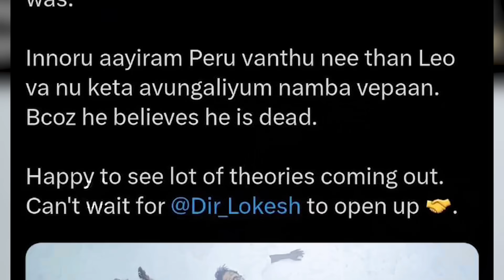Leo - Decoding Parthi | Fake Flashback ? | Thalapathy Vijay | Lokesh Kanagaraj | Arjun | Sunjay Dutt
Leo Movie Crazy Fan Theory Decode | Leo Fake Flashback | Das & Co | Mastermind Of Lokesh Kanagaraj | Leo Twin | Leo Villains | Leo Story Explained | Leo 500 Cr | leo hyena name scene

Thalapathy Vijay and director Lokesh Kanagaraj's super hit film, 'Leo', is marching towards Rs 500 crore worldwide. The action thriller, which falls under LCU (Lokesh Cinematic Universe), saw a huge dip in collection on October 25. After the Dussehra holidays came to an end, theatres are seeing a decline in audiences' turnout. Yet, it has been collecting in double digits in India, according to trade reports.

0:00 - Intro
0:10 - Collection
0:26 - First Half Vs Second Half
0:45 - Spoiler Alert
1:06 - The Villain In Leo
1:29 - Who is Parthiban?
1:43 - Leo Vs Parthiban
2:03 - Leo The Devil
3:20 - Leo Hyena Connection
3:40 - Ghost and Elisa Leo Connection
4:27 - Hachiko Story
4:34 - Leo The Real Villain
6:33 - Lcu Villains
6:53 - Leo Flashback Fake - Mansoor
8:06 - Das & Co In Leo - LCU